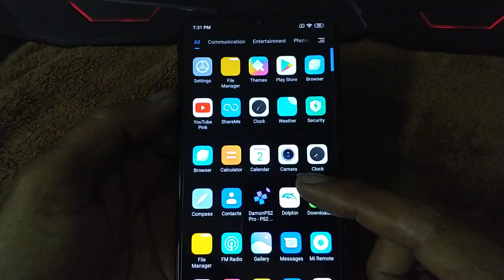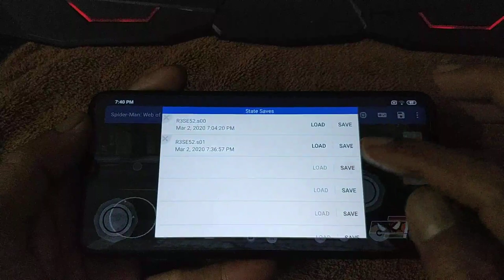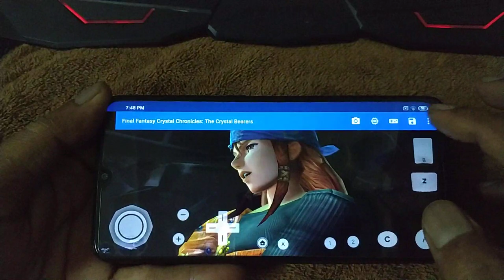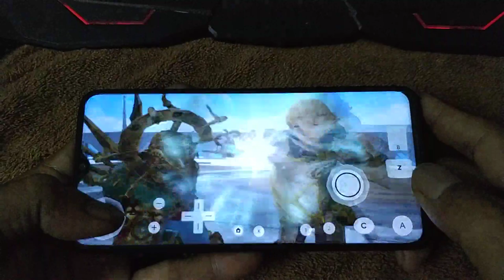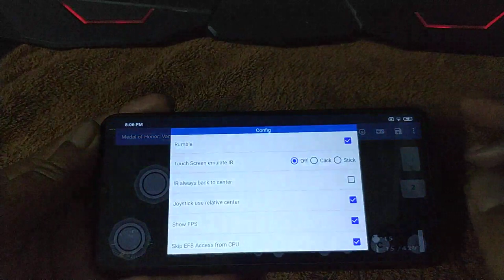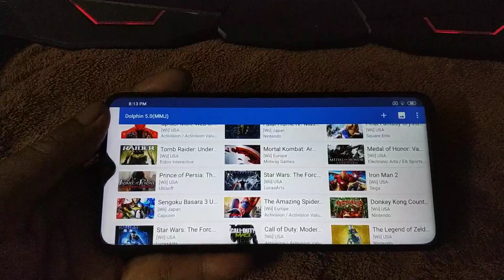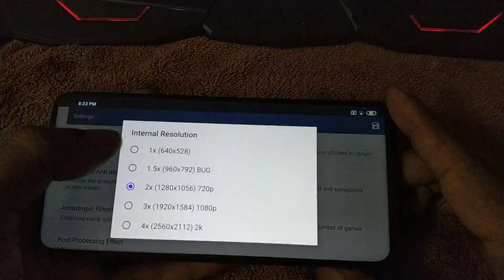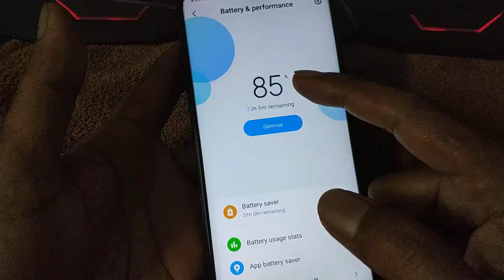Test 4 Wii game on Redmi Note 8 pro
games
1. Spider-Man Web of shadows
2. Final Fantasy Crystal Chronicles
3. Medal of honor Vanguard
4. The legend of zelda Skyward sword